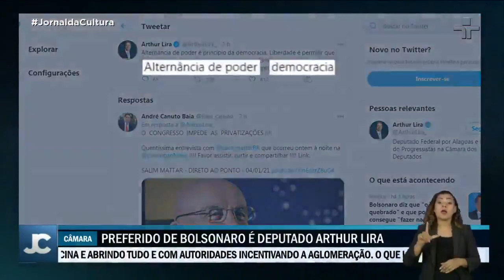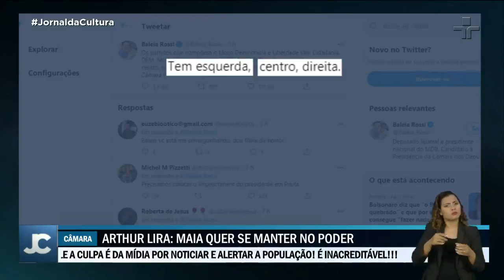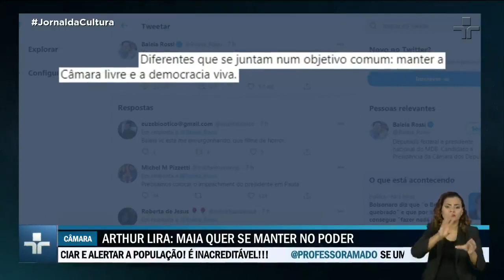Disputa pelo comando da Câmara dos Deputados é o assunto mais quente neste início de ano em Brasília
Dois grupos disputam a hegemonia: um ligado ao governo federal e outro ao atual presidente da casa. O Palácio do Planalto tenta manter os pés nas duas embarcações.